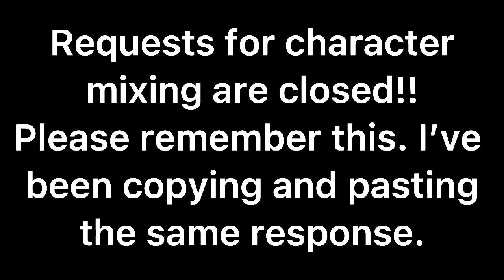REQUESTS ARE CLOSED!!!!!!!!!